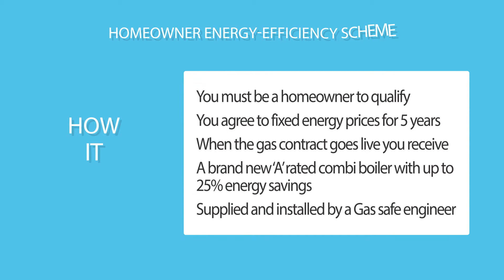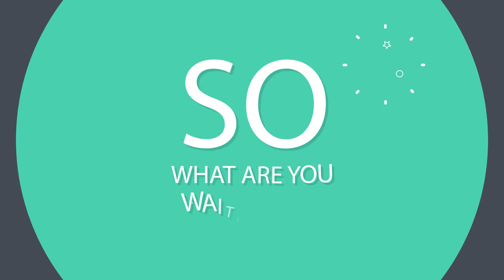Free Boiler Scheme